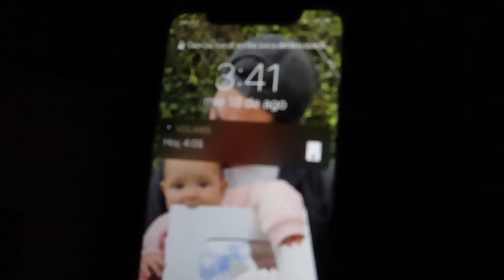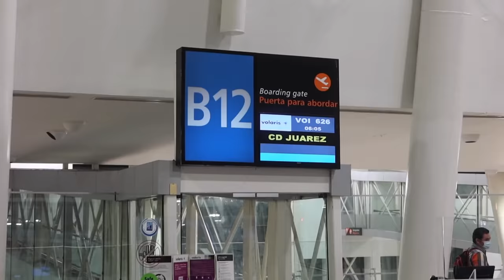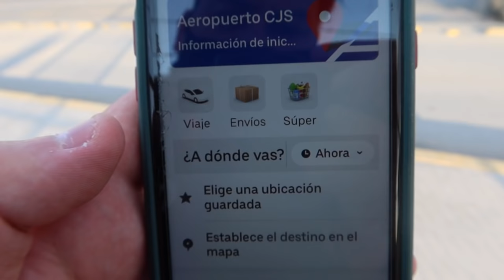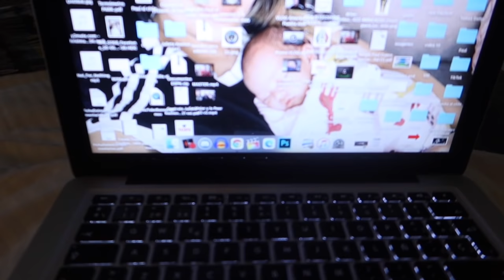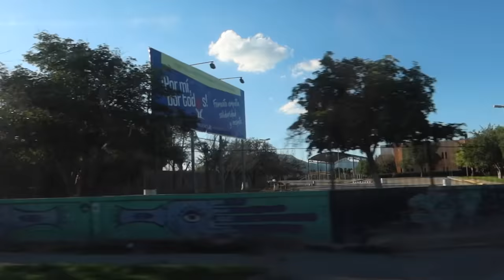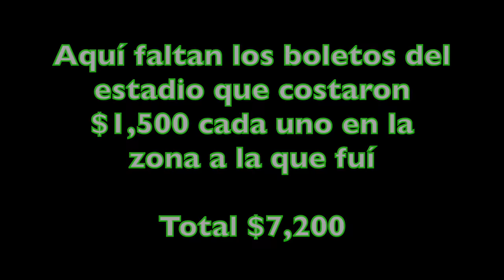¡ME QUISIERON QUITAR LA CÁMARA EN CD. JUÁREZ! VLOG #4 - Bravos vs América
Subs: 26,212